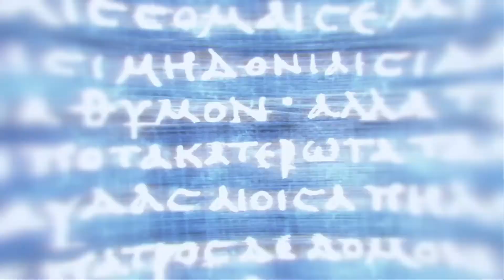Assassin's Creed Odyssey - Chapter 03: The Serpent's Lair (Kassandra)